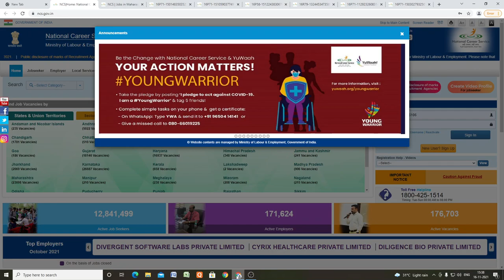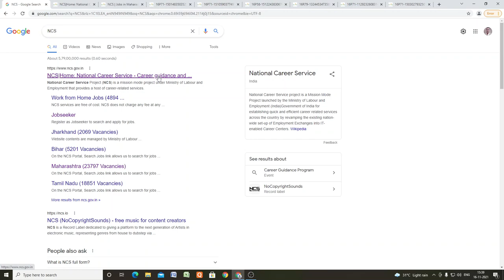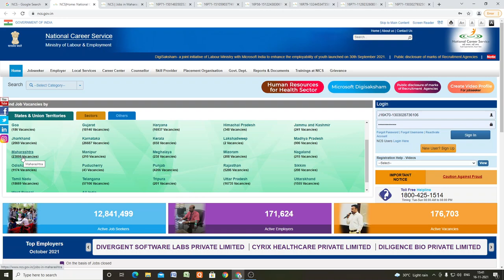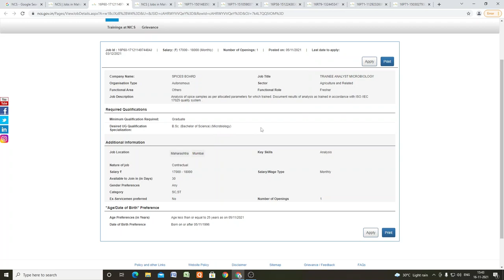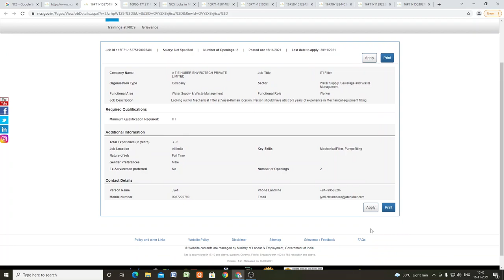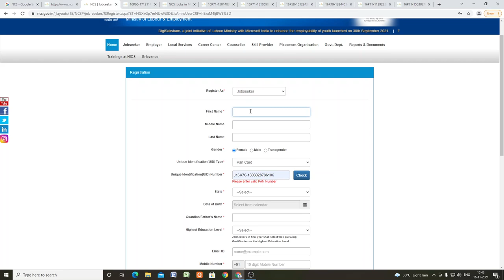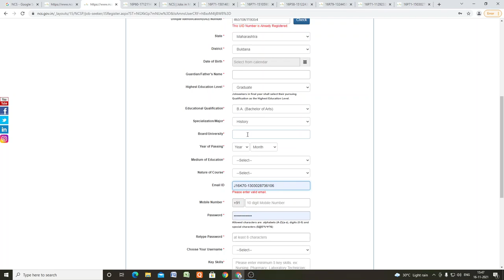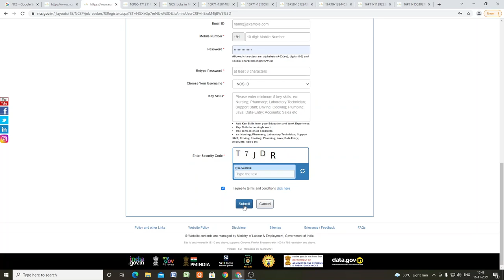National Career Service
राष्ट्रीय करिअर सेवा हा 20 जुलै 2015 रोजी माननीय पंतप्रधानांनी सुरू केलेला प्रकल्प आहे.
हा प्रकल्प रोजगार महासंचालनालय, कामगार आणि रोजगार मंत्रालयाद्वारे राबविण्यात येत आहे. नॅशनल करिअर सर्व्हिस (NCS) हा भारतातील नागरिकांना रोजगार आणि करिअर संबंधित सेवांची विस्तृत श्रेणी प्रदान करतो. हे नोकरी शोधणारे आणि नियोक्ते, प्रशिक्षण आणि करिअर मार्गदर्शन शोधणारे उमेदवार, प्रशिक्षण आणि करिअर समुपदेशन देणार्‍या एजन्सींमध्ये समन्वय साधण्यासाठी कार्य करते. सर्वच विद्यार्थी यावर नोंदणी करू शकतात. नोंदणीकृत जॉब सिकर या वेबसाईट वरील विविध पदासाठी आपल्या अर्हतेनुसार अर्ज करू शकतात.
या लिंक वर क्लिक करून आपल संपूर्ण माहिती भरून  सबमीट करा